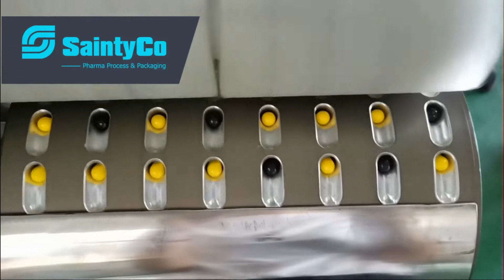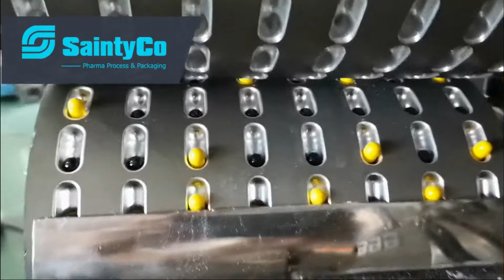CapSeal-8 Capsules Band Sealing Machine-SaintyCo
The CapSeal Hard capsule sealing machine has realized improvement in stability of drug products by preventing leak from the capsule filled with oily drug, preventing oxidation of the drug, and having deodorization effect. Hence, it enables high precision sealing of hard capsules, allowing manufacturing of drugs with excellent physical stability.